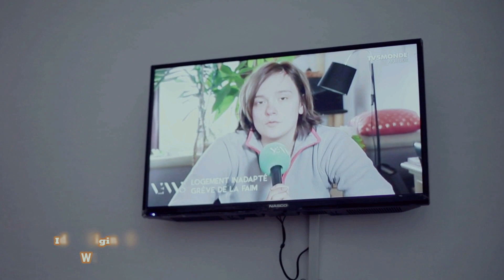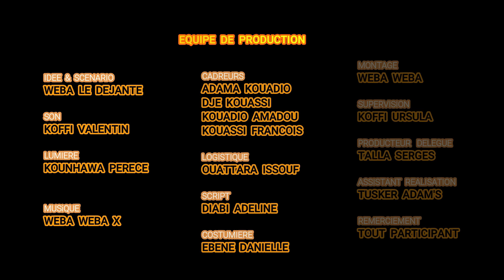Pourtant Il Voulait Encore là Même Chose - Weba Le Déjanté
Quand Un Employé piège sa Patronne 🤔